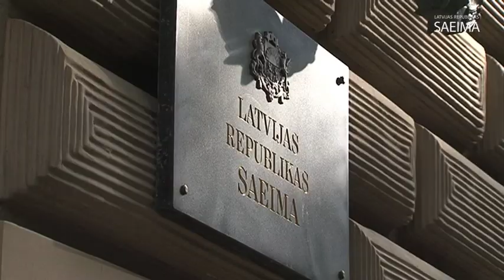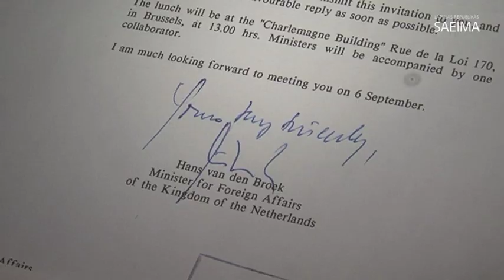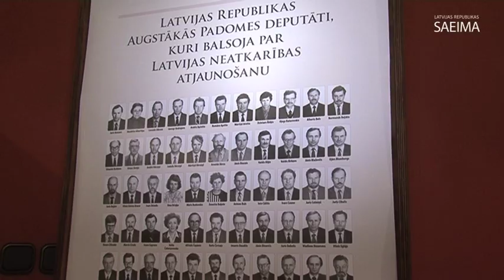21.augusts Saeimā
2011.gada 22.augusts. Atgādinot par 21.augusta vēsturisko nozīmi un godinot Augstākās padomes deputātus, kuri pirms 20 gadiem iestājās par Latvijas neatkarības atjaunošanu, ar plašu pasākumu programmu 21.augustā tika atzīmēti 20 gadi kopš Latvijas faktiskās neatkarības atjaunošanas. Apmeklētājiem bija iespējams apmeklēt arī Saeimas namu.